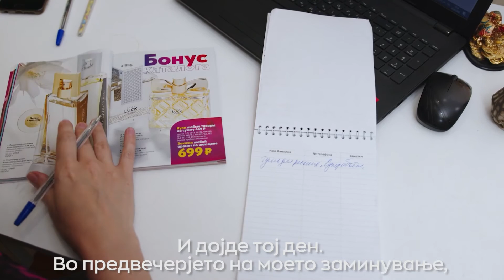SpeakOut Alyona Domestic violence survivor